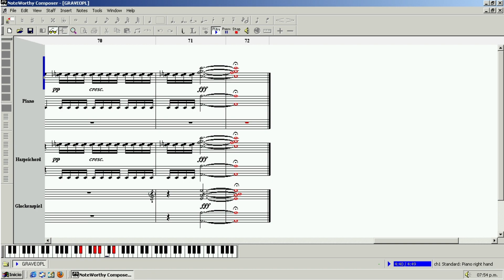Grave OPL3 Song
I originally composed this song in mid 2010 using FL Studio and an OPL3 128 MB soundfont. I'm not sure where the FLP project even is or if I lost it along with the stuff I lost in 2013. In any case, I made it again using proper OPL3 emulation this time and also using NoteWorthy Composer, the first program that I ever made MIDI music with.